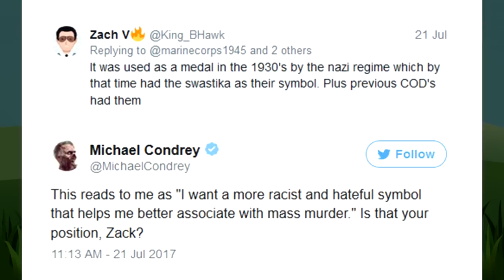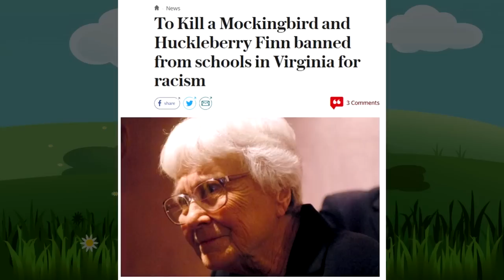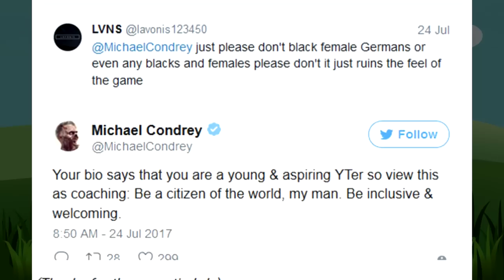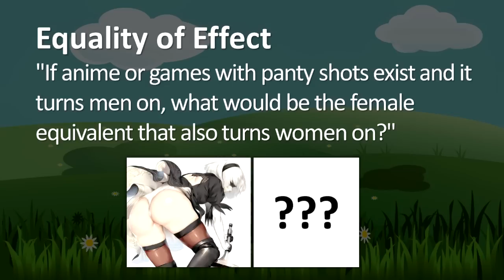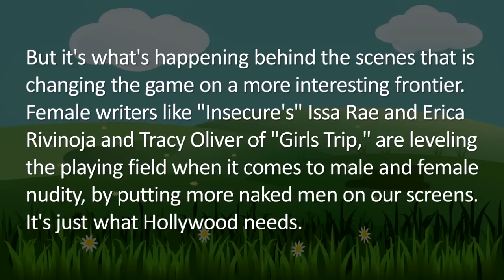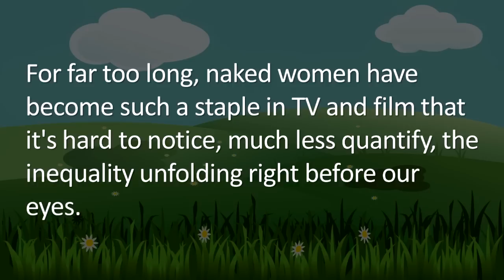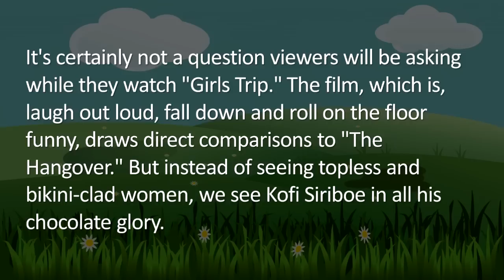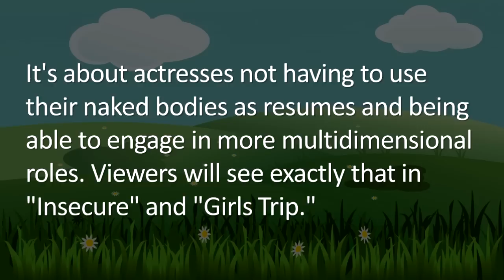Dream Dad's Barefoot Zombies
I don't know how to name this. So fuck it.

♥♥♥ SUPPORT ME! ♥♥♥
▼ Follow Muh Twitter!

★ CREDITS ★
AVATARS: ChrisDarkerArt
CLIP: Ghost Stories
CLIP: Dragon Maid

► SOURCES
-- MUH VIDEOS --

-- OTHERS --
ARTICLE: Call of Duty Devs Don't Want Swastikas in Games Because RACIST
ARTICLE: To Kill A Mockingbird & Huckleberry Finn REMOVED for Racist Slurs
ARTICLE: Can Nudity Crack Hollywood's Double Standard?
ARTICLE: Dream Daddy Getting into Steam's Top 10 Chart